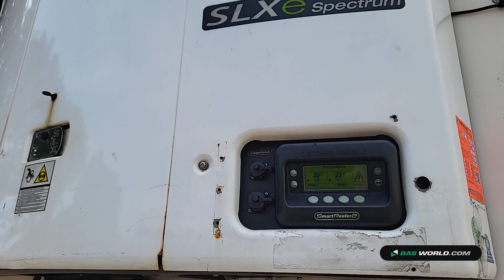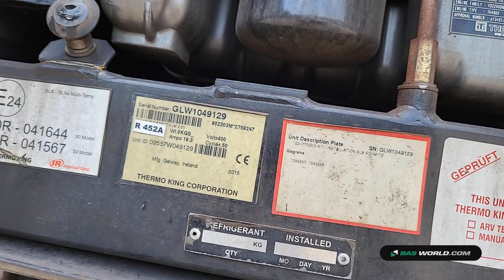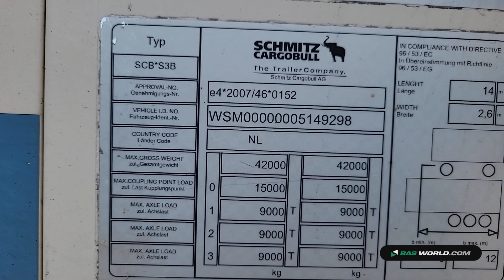70217878 Schmitz SCB*S3B